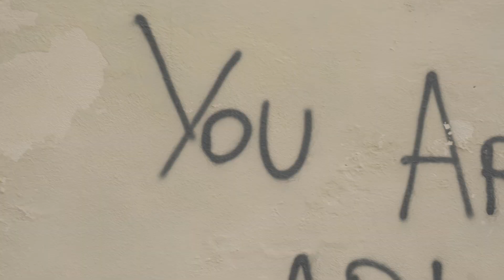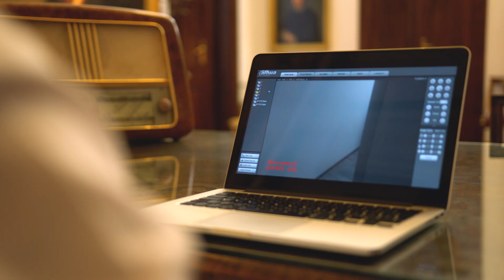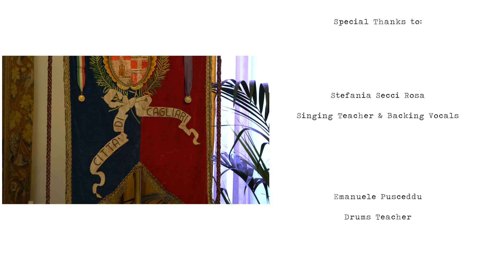'Babe I'm Gonna Leave You' (Anne Bredon - arr. Led Zeppelin) - Scuola Di Musica Suoni e Voci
Ensemble Music Lab
Docenti: Marco Gagliega, Stefania Secci Rosa, Emanuele Pusceddu